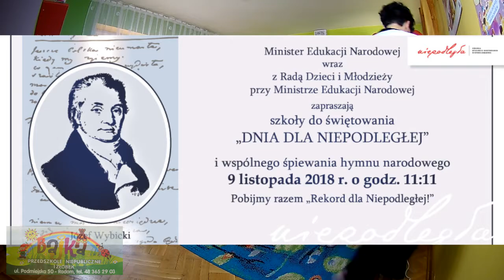Hymn na 100-lecie odzyskania niepodległości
Dni dla Niepodległej